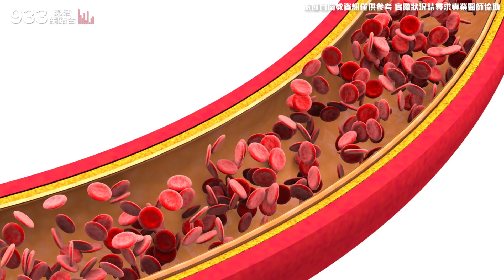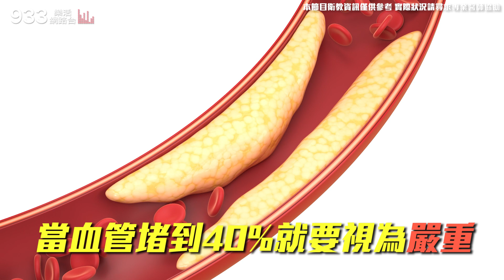【小魚健康活力GO】心肌梗塞自救法，心臟權威授保命4步驟爭取黃金救援！│933樂活網路台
我們都知道心血管疾病的預防離不開飲食的控制，當身體已經有不適的症狀產生時，有哪些方法可以判斷檢測是否已罹患了心血管疾病呢？若確認心臟已經出現栓塞問題時有什麼方法可以在關鍵時刻爭取最佳的黃金救援期呢？本集節目邀請到心臟科權威袁明琦分享心肌梗塞保命四步驟！學會不僅可以自救更可以救人！

專訪│臺安醫院心臟血管外科主治醫師 袁明琦
播出時間│早上10:00-11:30

每周一至周四早上十點首播

0:00 精采預告
0:50 胸部肋骨痛是血管細？該如何檢測心血管疾病？
4:05 逐步從病因剖析心絞痛產生的主因
05:21 急性血栓裝支架腹痛是因為吃藥的關係嗎？
08:23 甲狀腺亢進導致心悸需要做心臟檢查嗎？
10:13 心肌梗塞的急救方式是？
11:00 心肌梗塞黃金救援四步驟